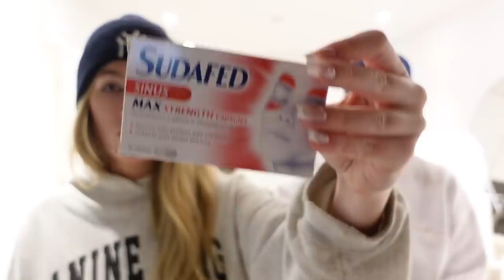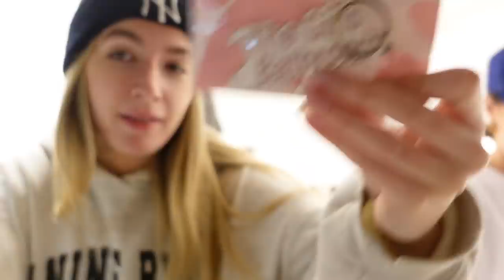NIGHT IN OUR LDN FLAT!!! | 2022 yay | Sophia and Cinzia